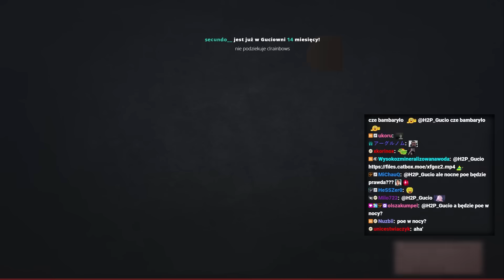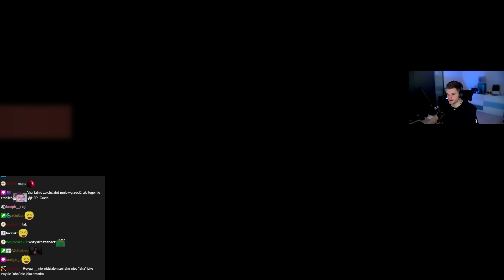GUCIO I MY GARAGE I JAK NIE BYĆ MECHANIKIEM SAMOCHODOWYM I NAJLEPSZE MOMENTY STRIMA #526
CZEŚĆ!

POZDRO!